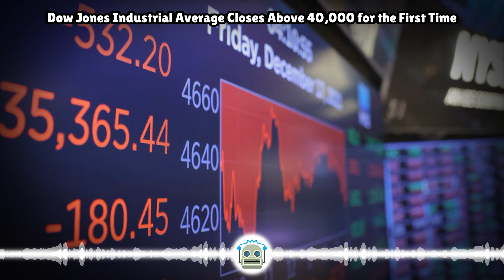Dow Jones Industrial Average Closes Above 40,000 for the First Time...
The Dow Jones Industrial Average closed above 40,000 on Friday, the first time it ended a trading session above the milestone. The blue-chip index closed at 40,003.59, up more than 0.3 percent for the day and more than 10 percent for the week. The in...